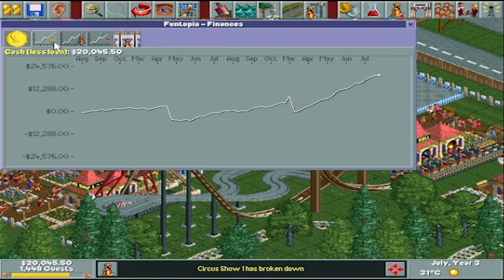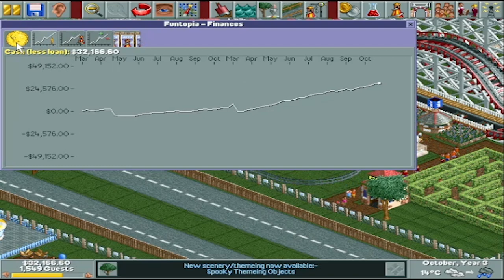Roller Coaster Tycoon 1 (PC) Longplay - Funtopia Map - Corkscrew Follies Expansion Pack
This is a longplay video of a map from the Corkscrew Follies Expansion Pack.

RollerCoaster Tycoon is a series of construction and management simulation games about building and managing an amusement park. Each game in the series challenges players with open-ended amusement park management and development, and allowing players to construct and customize their own unique roller coasters and other thrill rides.

The first game was created by Scottish programmer Chris Sawyer, with assistance from various leading figures from the real-world roller coaster and theme park industry. The rest of the series contains three other main games, expansion packs, a number of ports, and a mobile installment.